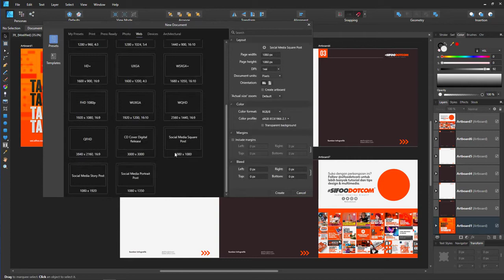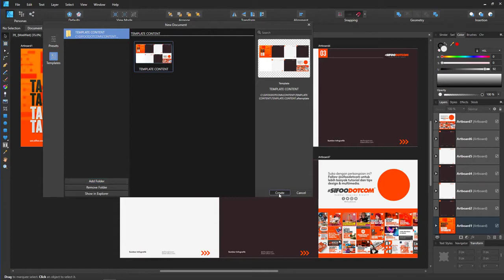Tutorial Affinity Designer: Cipta Template Untuk Mudahkan Kerja Design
Dengan update terkini, Affinity Designer menyediakan kemudahan baharu untuk menghasilkan template dokumen yang boleh digunakan berulang kali tanpa mengganggu template asal.

Semoga perkongsian kali ini membantu anda  menetapkan template sendiri.

Tutorial Adobe Photoshop, Illustrator, InDesign, Affinity Photo, Designer, Publisher untuk reka grafik dalam Bahasa Melayu / Malaysia oleh SIFOODOTCOM.